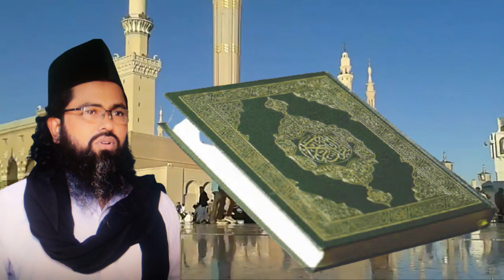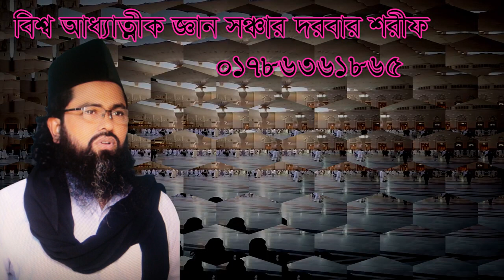,আপনি শ্রেষ্ঠ নবীর উম্মত প্রমান কি প্রমান দিলেন, apni sresto nobir ummot proman ki